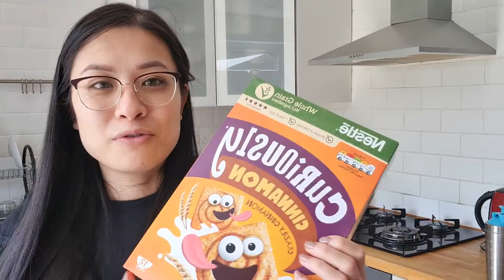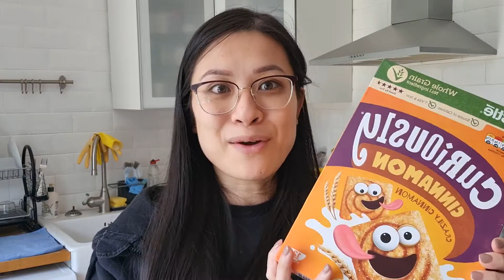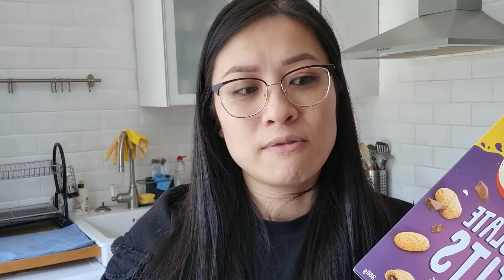EATING CEREAL ONLY FOR 24 HOURS | Weetabix, Coco Pops and more!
After trying only porridge for the day I thought it would be fun to try only cereal for the day! Actually quite enjoyed it and it was so quick and easy!